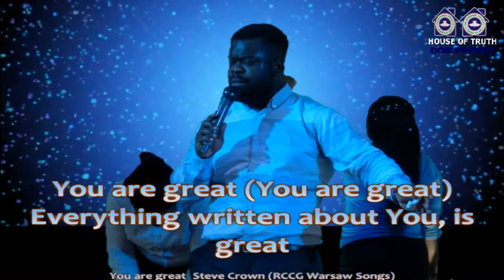79 Hours Marathon Messiah's Praise 2021 | Poland Altar | Ministering: RCCG Poland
RCCG Europe Mainland Region 3 welcomes you to Marathon Messiah's Praise 2021: Poland Altar

We are so glad you're here!!

Share the link and invite others to join in.